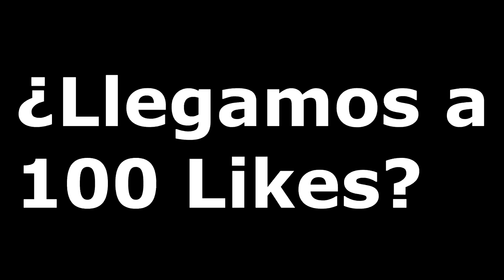😲¡VUELVE EL BABAS!VUELVE CON ESTA INCREIBLE BUILD | KOGMAW ADC S11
Muy buenas mi querida Tular Army!Lo primero Feliz Navidad para tod@s!Aqui tenemos el retorno del hijo prodigo Kogmaw!Espero que disfruteis muchisimo esta partita!!

🚀Mis Videos recomendados:
⏱️ Marcadores de tiempo⏱️
0:00 ►